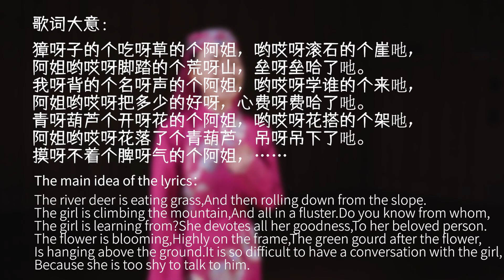Chinese Hui Ethnicity Folk Songs - Deer Eating Grass and Rolling down | 宁夏回族民歌 花儿《獐子吃草滚石崖》中国音乐地图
民间歌曲  体裁：六盘山花儿  民族：回族  地区：宁夏回族自治区
Folk Song  Genre: Liupan Mountain Flower Songs  Nationality: The Hui Nationality in China   Region: Ningxia Hui Autonomous Region, China

演唱：田静
Vocal: Jing Tian

欢迎浏览订阅：中国音乐地图 瑞鸣音乐频道

40余个民族，780位民间音乐人，230种民间乐器，1432首民间音乐，2万张图片，100万中英文文字，搭建起“中国音乐地图”框架，绘就多民族传统音乐蓝图。